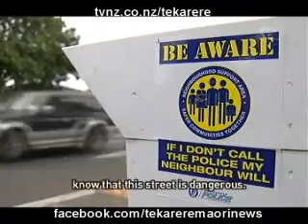New group setup to help keep the streets of Otara safe Te Karere Maori News Nov 17 English Version